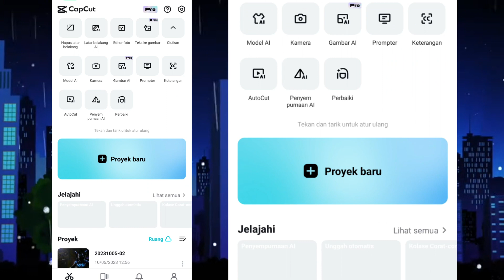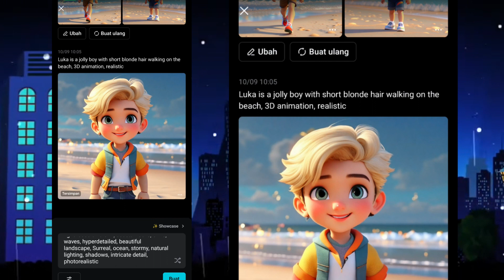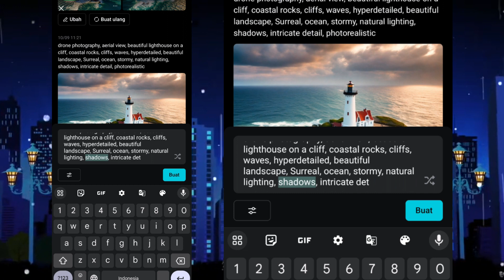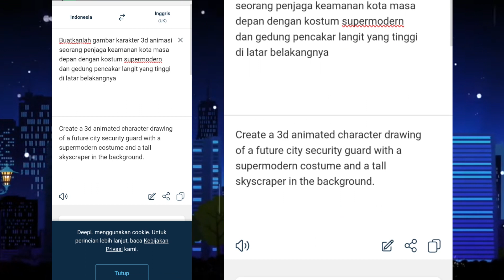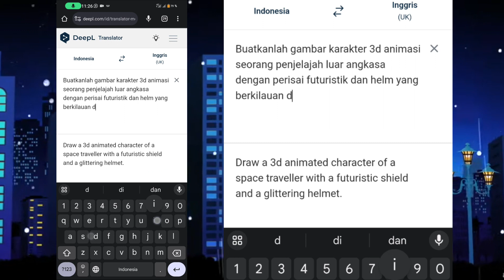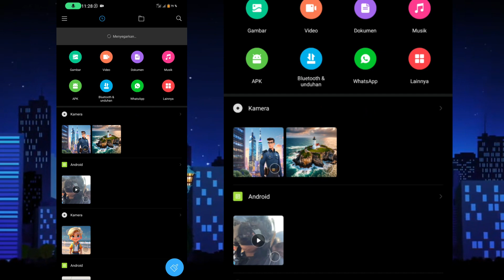UPDATE TERBARU! Aplikasi AI Text to Image Ada di Capcut | Capcut Tutorial - power editor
"Hai, sobat power editor! Kabar baik untuk pengguna Capcut! Di video ini, kami akan membahas update terbaru yang akan membuat proses editing video dengan Capcut semakin seru. Kami akan menjelajahi fitur terbaru, yaitu aplikasi AI Text to Image, yang memungkinkan sobat mengubah teks menjadi gambar dengan mudah dan cepat. Tutorial ini akan membantu sobat memahami cara menggunakan fitur ini untuk memberikan sentuhan kreatif yang unik pada video sobat. Jadi, yuk simak video ini sampai habis dan jangan lewatkan kesempatan untuk memaksimalkan pengalaman editing sobat di Capcut.